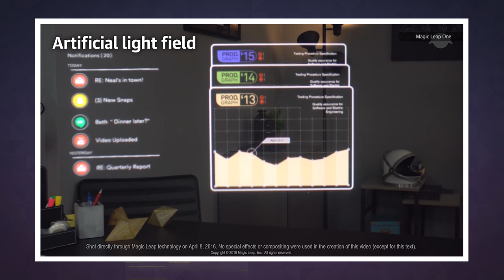Magic Leap takes the wrapper off its mixed reality headset | Engadget Today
At last, we'll get to see what the hype is all about.

We've been following the development and rumors surrounding Magic Leap's glasses for awhile. Now, we finally have something official: The company revealed the Magic Leap One: Creator Edition headset on Twitter this morning. The mixed-reality glasses will ship in 2018, and while preorders aren't yet open (and there's no price point), you can sign up to be the first to know when it's available.